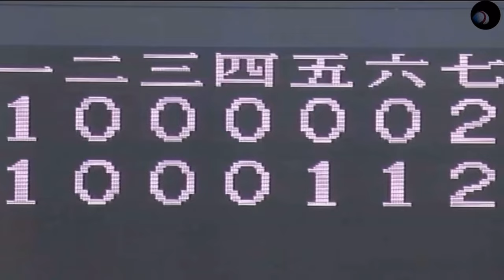【夏連覇！】田中将大 仁王立ち【駒大苫小牧×京都外大西】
高校野球 甲子園 駒大苫小牧 京都外大西 田中将大 東北楽天ゴールデンイーグルス